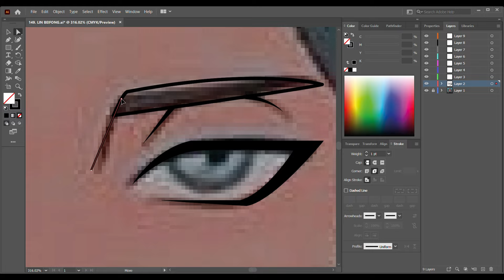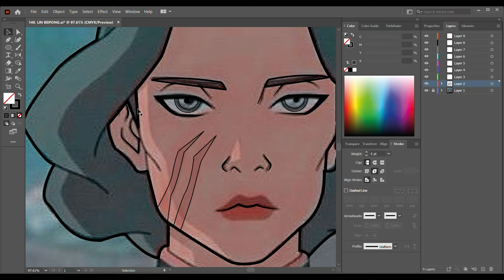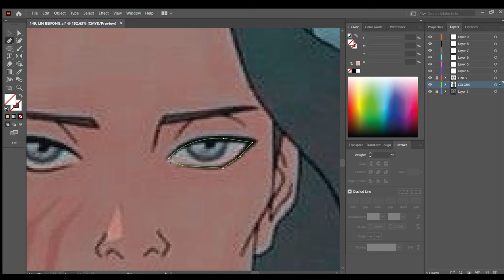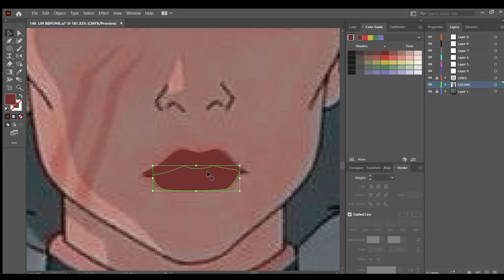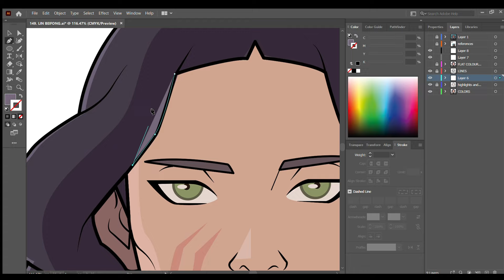Illustrating Lin Beifong From The Legend Of Korra In Adobe Ilustrator - Speed Art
In today's I will be Illustrating Lin Beifong From The Legend Of Korra. I hope you enjoyed the video. Let me know what you would like to see next :)

GOD BLESS!